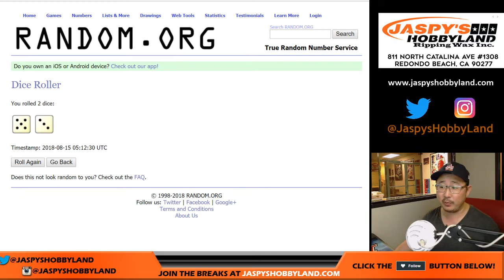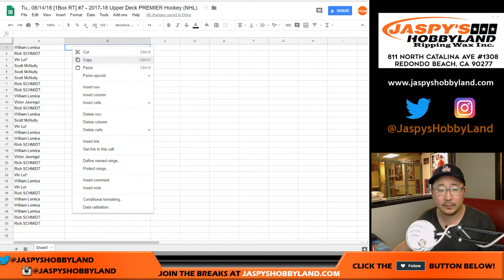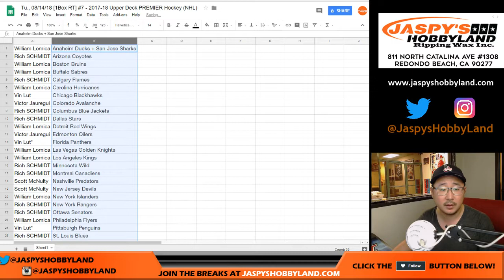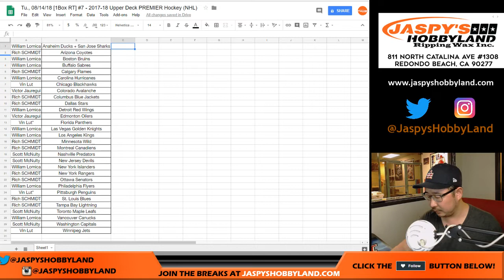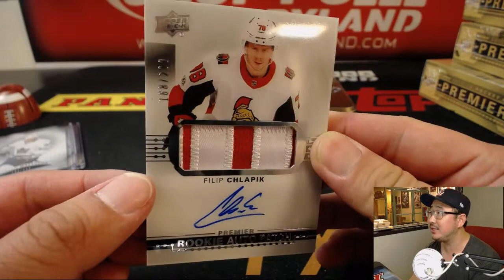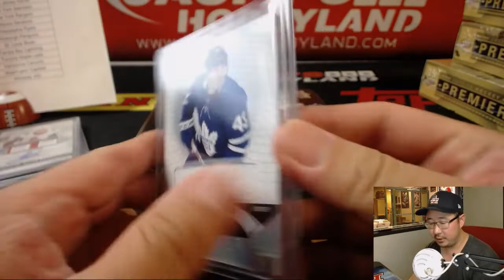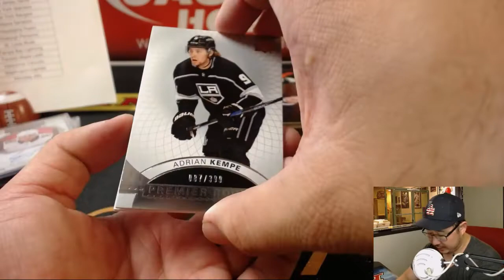Tu., 08/14/18 [1Box RT] #7 - 2017-18 Upper Deck PREMIER Hockey (NHL)